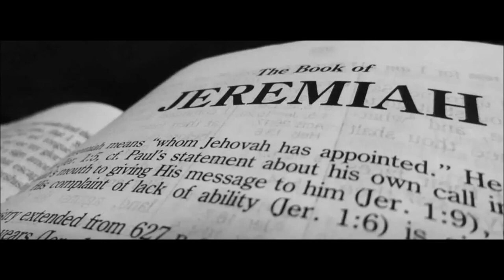Overview of the Book of Jeremiah, chapter 3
We made a break before the Passover in order to dedicate ourselves to self-examination.  Now, after we have kept the Passover and the Feast of Unleavened bread, we return to analyzing the book of Jeremiah.